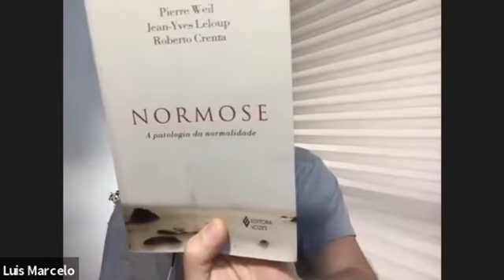O que é Normose? - PNL 8 Parte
Descrição

237/5000